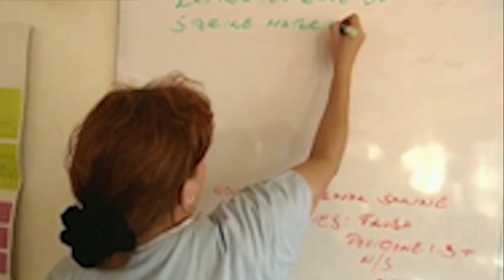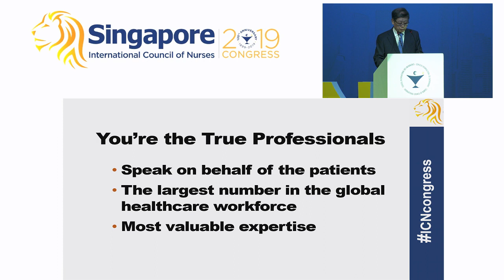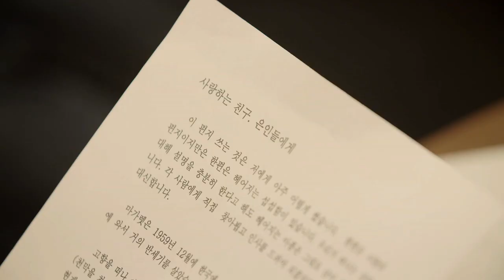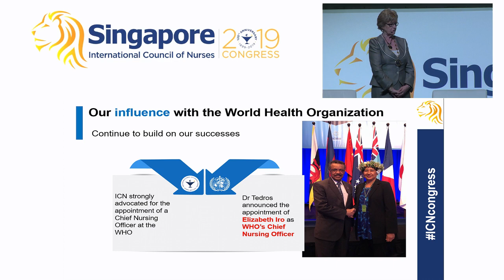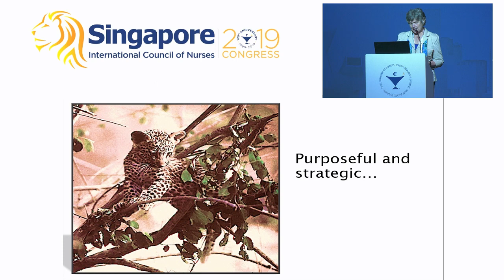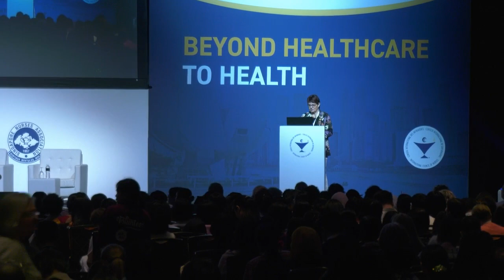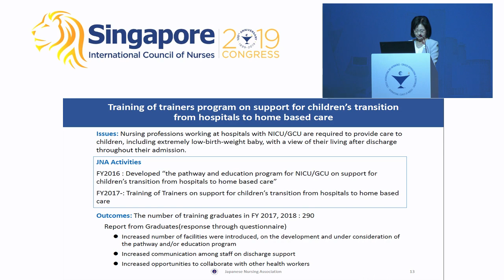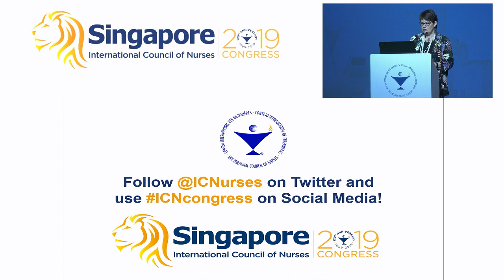ICN Congress 2019 - 28 June 2019 - Plenary 2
As a co-chair of the Committee to Nominate Marianne and Margaritha for the Nobel Peace Prize, Mr Kim will present the story of these two Austrian nurses and recognise how nurses around the world work hard unnoticed and unknown. He will present Marianne and Margaritha’s dedication, value of nurses, and commemoration of an extraordinary deed that came out of ordinary lives. In addition, he will show why the Nursing Now Nightingale Challenge is important in the year 2020 - the 200th anniversary of the birth of Florence Nightingale.

Policy : Devotion, Communication and Solidarity
Mr. Kim Hwang-sik (Korea, Republic of)

As a co-chair of the Committee to Nominate Marianne and Margaritha for the Nobel Peace Prize, Mr Kim will present the story of these two Austrian nurses and recognise how nurses around the world work hard unnoticed and unknown. He will present Marianne and Margaritha’s dedication, value of nurses, and commemoration of an extraordinary deed that came out of ordinary lives. In addition, he will show why the Nursing Now Nightingale Challenge is important in the year 2020
- the 200th anniversary of the birth of Florence Nightingale. With his 40 years of public service and based on his experience of former Prime Minister of Republic of Korea, he will be emphasizing the importance of philanthropy, strategic approaches to communicate and persuade their governments, health care organizations and citizens.

ICN - Being the Global Voice of Nursing
Ms. Annette Kennedy (Ireland)
Mr. Howard Catton (Switzerland)

The President and CEO will present an update on key ICN priorities including our work with partner organisations such as WHO, areas of policy development and ICN programmes. They will outline the strategic direction of ICN as set out in the new strategic plan and how we put this into practice.
Working with our National Nursing Associations and nursing experts from
around the world they will describe our achievements over the past two
years and how ICN is enhancing and extending the influence of nursing on health policy and population health.

Nursing Leadership & Policy - Leading through noise to impact: insights across generations
Dr. Marla Salmon (United States)
Ms. Sarah Walji (Canada)

Nurses have made important gains in the policy arena, playing leadership roles in a variety of settings. The growing challenges of Increasing political acrimony with deepening divides among people are impacting health and wellbeing in many countries. For nursing to continue its progress, it will need to find ways to engage all nurses in moving together through this divisiveness and “noise”, to making
real leadership impact. This session focuses on key “legacy” leadership concepts and lessons that hold promise for nurses across settings and circumstances and will be discussed from the vantage points of two nursing leaders: one in the closing years of her career and the other in the early stages.

Nursing Innovation in Primary Health Care
Dr. Akiko Araki (Japan)
Mr. Simon Hlungwani (South Africa)

Investments in primary health care (PHC) promote quality care at all stages of life. A health system with a strong PHC as its core delivers better health outcomes, efficiency and improved quality of care compared to other models. It allows to highlight the growing evidence base on the cost effectiveness of nurses working in advanced roles in communities across a broad range of health services, such as, health education and health promotion for noncommunicable diseases, prevention and promotion of right care in community and nurse led services. Nurses in vast variety of places (outpatients, integrated people-centred health services, clinics) can provide effective care, achieve positive health outcomes for patients and improve their self-care effectively. In this panel session, experiences by Japan, Brazil and Mexico on innovations in PHC and efforts toward the creation of community-based integrated care systems for all generations will be brought to the fore to advocate for governance models that support nurse-led and integrated team-based care.